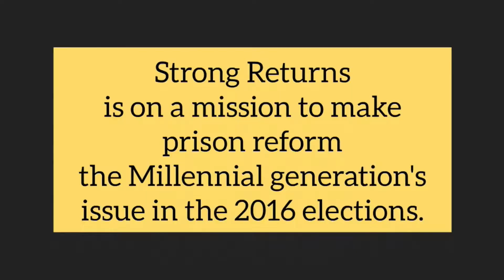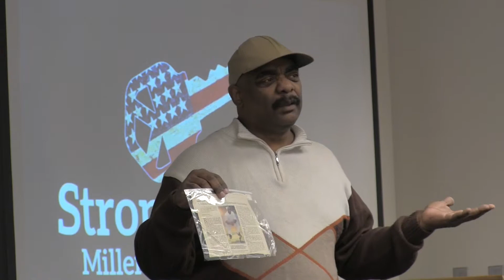Ricky Bryant discusses National Homecomers Academy at Georgetown's Strong Returns Meeting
Ricky Bryant, a returning citizen from D.C. discusses the National Homecomers Academy (NationalHomecomers.org), an organization dedicated to increasing opportunities for the successful integration of returning citizens.

Visit StrongReturns.org to join the push to make prison reform the Millennial generation's issue in the 2016 elections.